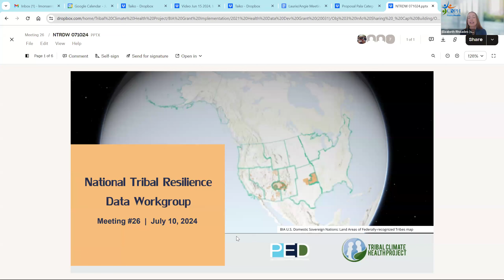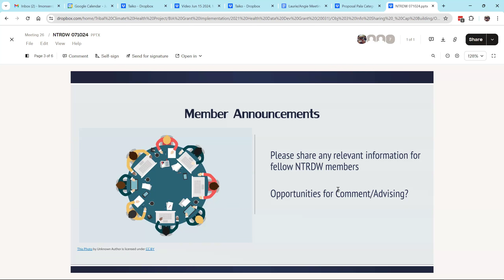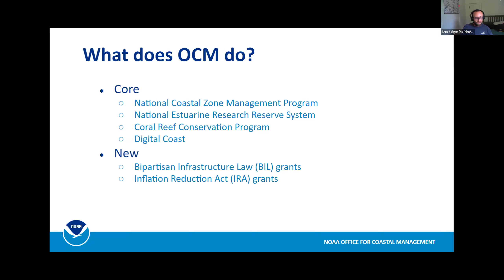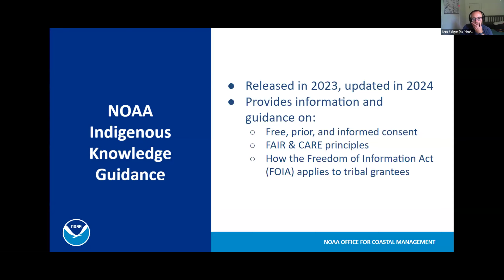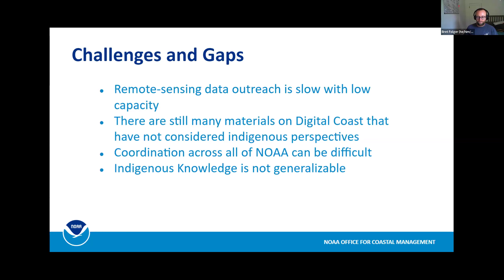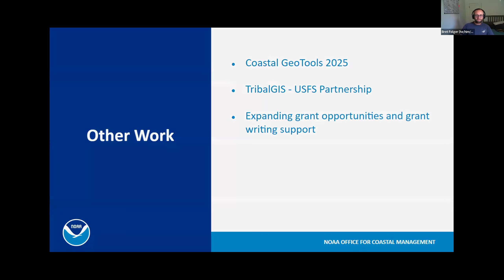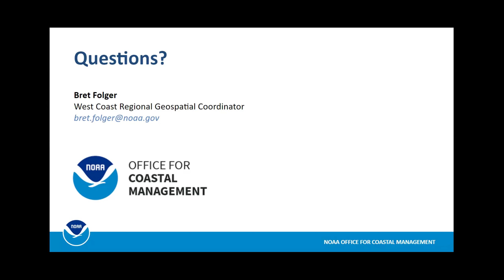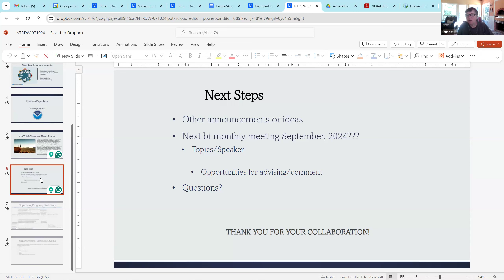NTRDW Meeting 26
The 26th meeting of the National Tribal Data Resilience Workgroup featuring a presentation and discussion with Bret Foster (NOAA) on data sovereignty.